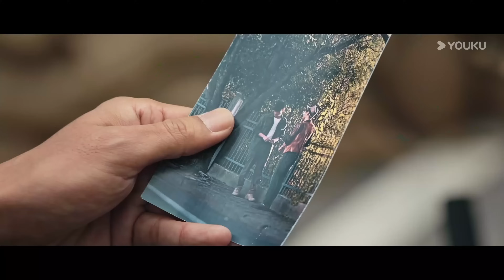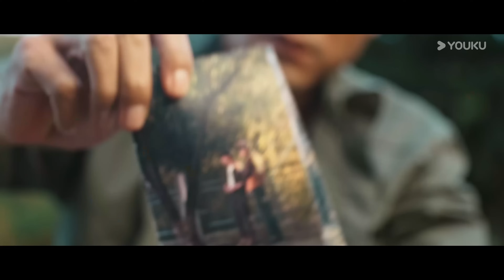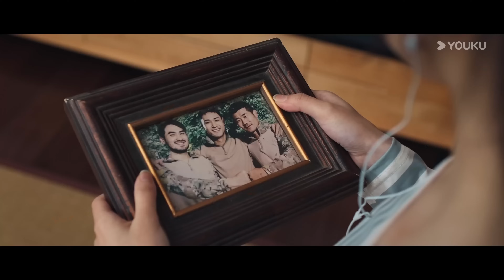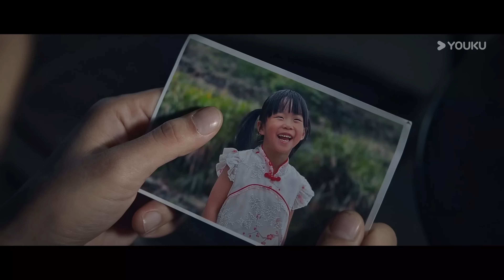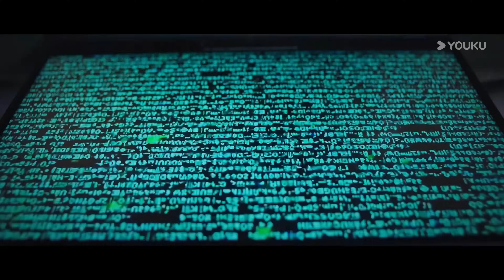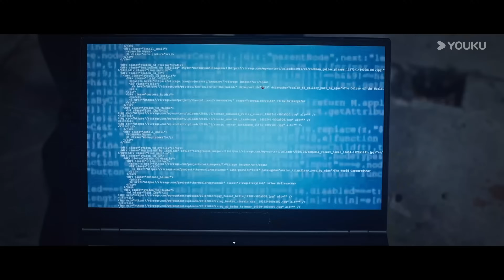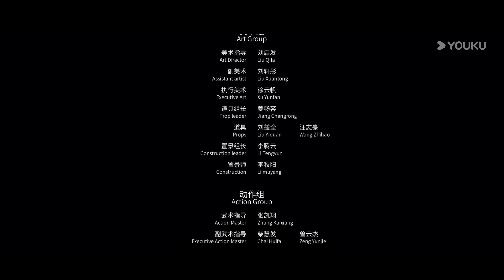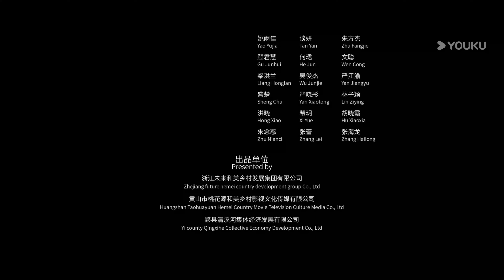ENGSUB【狙击精英之纳米危机 Sniper Elite: Nanocaisis】昔日队友反目高燃狙击对决！| 动作/犯罪 | 高世名/李恰 | 优酷华语剧场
【狙击精英之纳米危机 Sniper Elite: Nanocaisis】S国恐怖分子蝎子稻田伏击，四面围困，想要劫持纳米机器人首席专家韦博士。韦博士研制出的突破性纳米机器人，可以操控人类意识。蝎子希望利用纳米机器人掌控军营，进而控制脉冲炮，以向政府索要10亿美金。脉冲炮具有毁天灭地的威力。曾跟蝎子同为特种兵退役的狙击手白夜带领安保小队历经艰险，与蝎子周旋对抗，最终历经生死，化解了国家危机。白夜等安保队员军事技术精湛，狙击技术过硬，充满了对抗恐怖分子的满腔热血。在危难之际，白夜以国家利益和百姓安危为重，舍生忘记，深入虎穴，最后时刻击败蝎子，阻止脉冲炮发射。
★类型：动作/犯罪
导演：赵锐勇/张勇/奇道
主演：高世名/李恰/艾科/孙文雪/田锋/邓凯匀/周承赟/刘毅然/张永平/高瑶涵/陈晓雪/付邦亭/谢竞/杨新磊